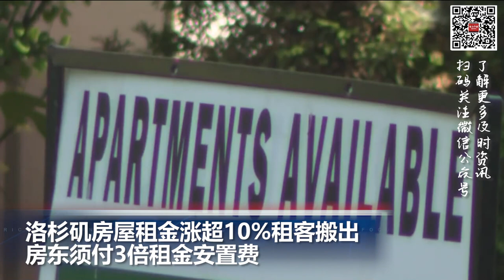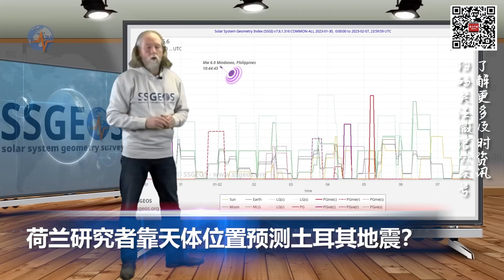洛杉矶房屋租金如果涨超10%后租客搬出, 房东须付3倍租金安置费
00:00  片头

00:06  洛杉矶房屋租金涨超10%租客搬出 ，房东须付3倍租金安置费

01:26  美国记者爆料美军炸毁"北溪"管道，中情局坚决否认

02:50  荷兰研究者靠天体位置预测土耳其地震？

04:13  美国鉴定气球是中方监测项目，中方拒绝两国防长通话提议